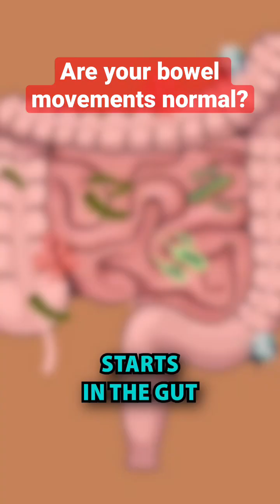Are your bowel movements normal?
Are you going to the bathroom 2 or 3 times a day? If not, you might want to watch this video and find out why it's so important.

Your digestive system is connected to a big nerve called the vagus nerve, which goes to every organ in your body. If you're not going to the bathroom regularly, bugs in your digestive system can climb up this nerve and cause all kinds of problems, even in your brain.
In fact, research has shown that Parkinson's disease starts in the gut because these bugs climb up the vagus nerve, get into the brain, and start causing havoc.
So, it's critical that you go to the bathroom number two, 2 or 3 times a day consistently. If you're not, you need to investigate what's happening with your gut.
Remember, taking care of your gut health is crucial for your overall health and wellbeing.